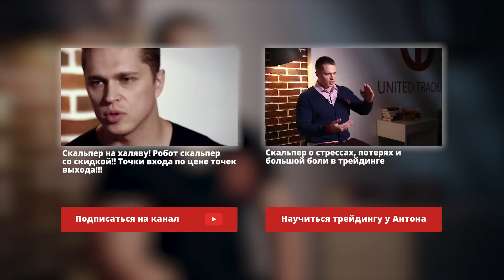Скальпер о системе обучения скальперов в UT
📲Еще больше неопубликованных роликов вы найдете в моем телеграм канале "Трейдер отвечает": 🔸

🔞Не забывайте, что инвестиционная деятельность сопряжена с риском потери части средств.
❗️Помните также, что инвестирование - процесс регулярный и для снижения потенциального риска необходимо участие в большом их (инвестициях) количестве.
⚠️Это видео не является инвестиционной рекомендацией или предложением по покупке или продаже финансовых инструментов или услуг.
*Прошлые результаты не гарантируют будущие.